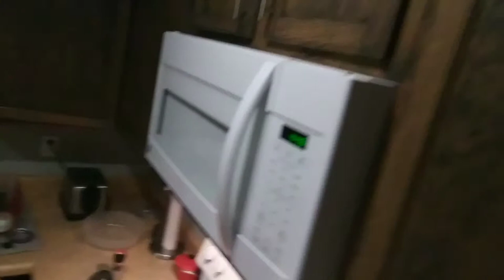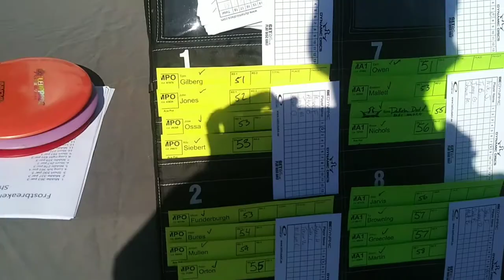Frost breaker vlog